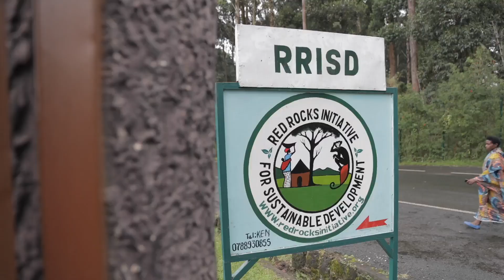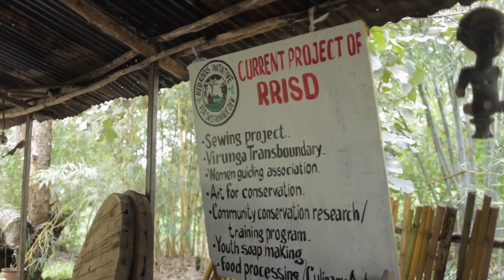Linking Tourism , Conservation and Community